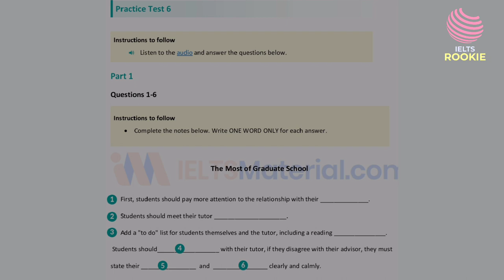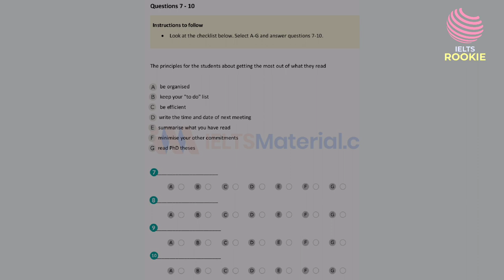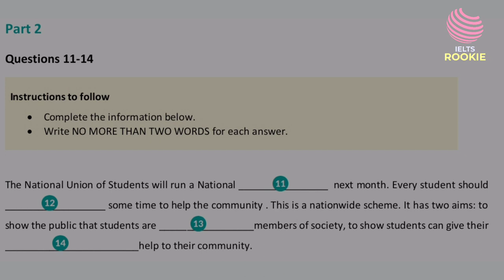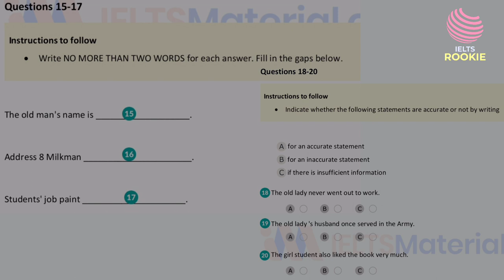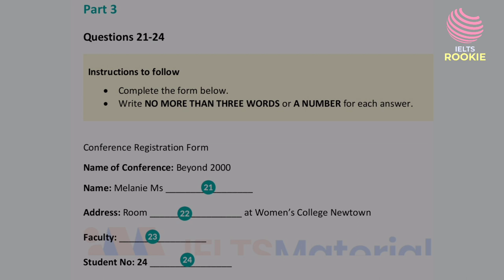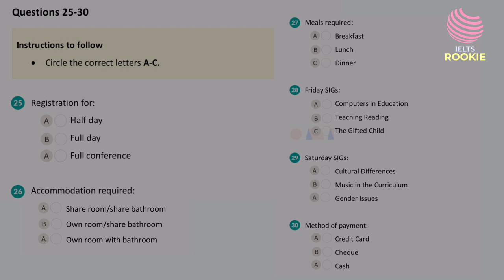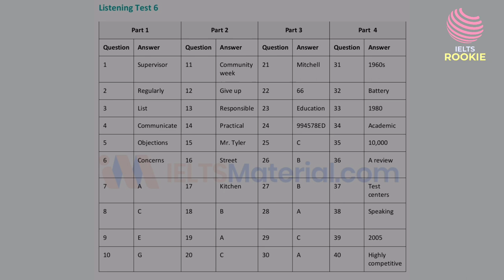Actual Listening Test 6 JAN TO APRIL || THE MOST OF GRADUATE SCHOOL || STUDENT SHOULD PAY MORE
Actual Listening Test 6 JAN TO APRIL
Target series
listening without example
THE MOST OF GRADUATE SCHOOL
STUDENT SHOULD PAY MORE